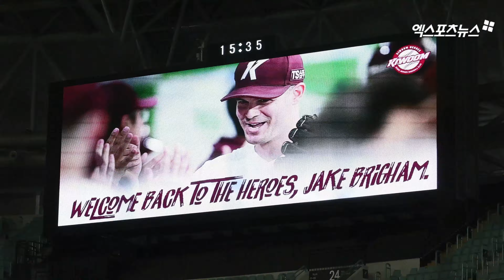'돌아온 에이스' 키움 브리검, 영웅군단 합류 (feat. 신난 한현희)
[엑스포츠뉴스 고척, 박지영 기자] 14일 오후 서울 구로구 고척스카이돔에서 열리는 '2021신 은행 SOL KBO리그' 한화 이글스와 키움 히어로즈의 경기에 앞서 키움 외국인 투수 제이크 브리검이 동료들과 즐겁게 대화를 나누며 몸을 푸는 모습을 영상으로 담았다.

키움은 지난달 조쉬 스미스의 웨이버 공시를 요청하고 브리검을 재영입 했다. 대만 프로야구 웨이취엔 드래곤스에서 뛰었던 브리검은 4월 28일 한국으로 입국, 전라남도 고흥에서 2주 자가격리에 들어갔다.

지난 13일 정오 12시 자가격리에서 해제된 브리검은 이날 선수단에 합류해 요키시, 한현희, 이승호 등 선수들을 비롯해 송신영 투수코치와도 반가운 인사를 나눴다.